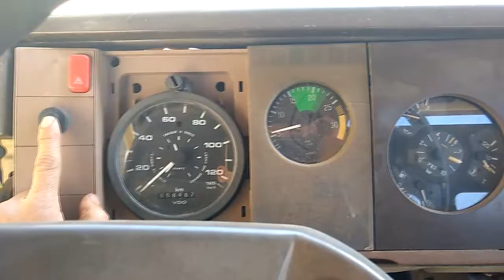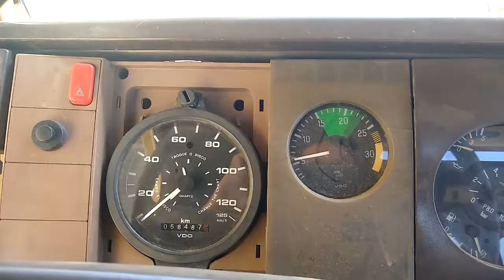Relé de parada do motor - Mercedes Benz 1618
Nesse vídeo mostramos o sistema de desligamento do motor, realizamos alguns testes na central elétrica do Mercedes Benz 1618

O Deus de toda provisão